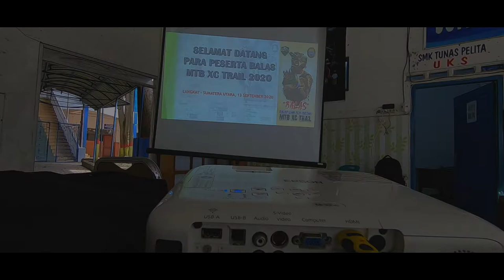Vidio Technical Meeting BALAS - BALAP LIAR Bareng Goweser SUMUT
kali ini kita jalan-jalan ke binjai buat ngikuti technical meeting Balap Liar Ala SULTAN Atau Balas bareng kawan komunitas MTB SULTAN  juga tentunya.

IG. teguhgunawansyahputra
FB. teguh gunawan syahputra